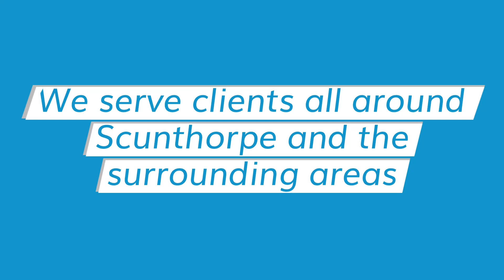Richard Connole Conservatories – Conservatory Specialist Scunthorpe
Create more space and add value to your property!

Richard Connole Conservatories is a family-run business with more than 25 years’ experience in the double-glazing industry, serving clients all around Scunthorpe and the surrounding areas. We supply and install conservatories, windows, and doors.

17 Wentworth Road, Scunthorpe, DN17 2AX